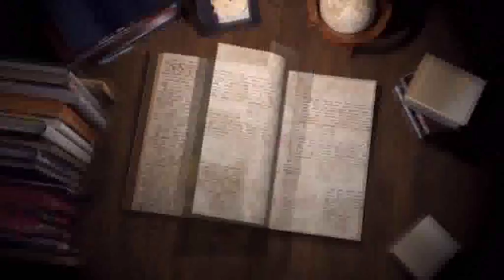350A 16 12 2017 Bhangu Family DVD